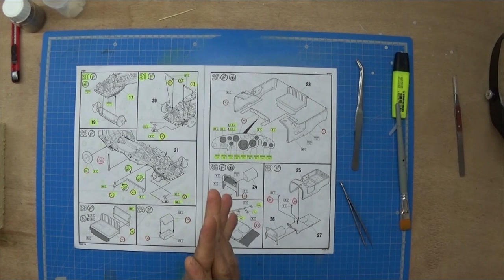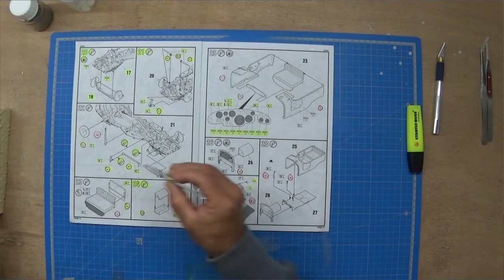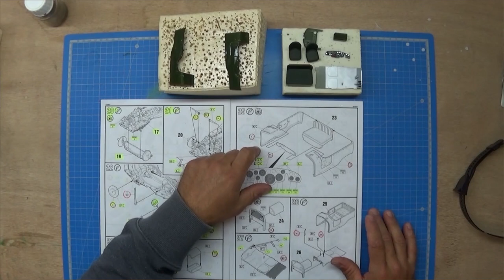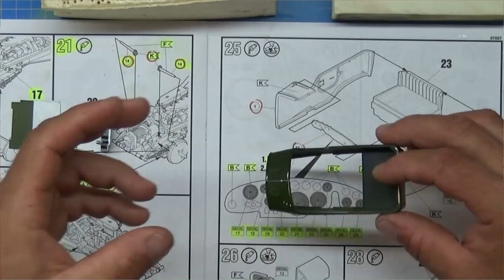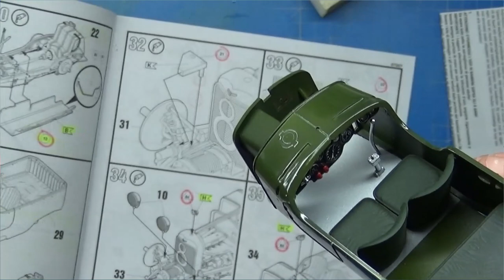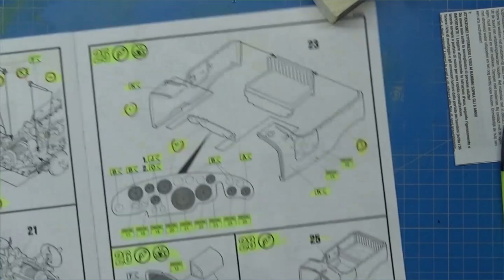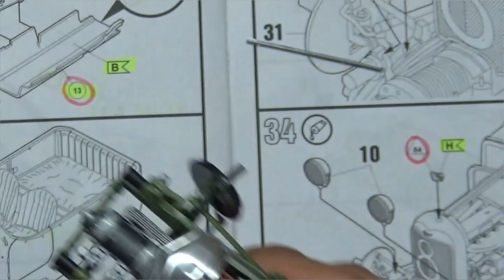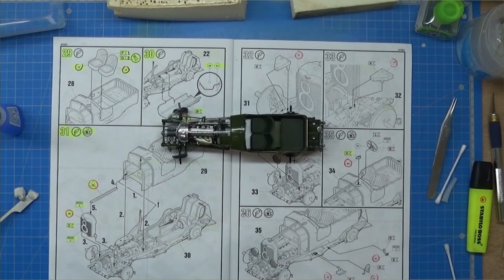#06 BENTLEY 4.5L BLOWER de chez REVELL